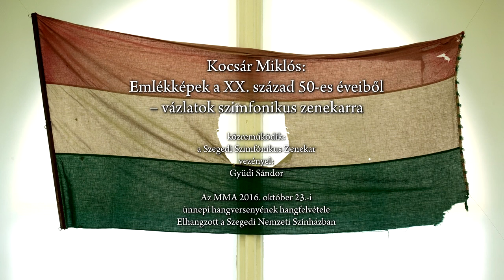Kocsár Miklós: Emlékképek a XX. század 50-es éveiből - vázlatok szimfónikus zenekarra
Közreműködik: Szegedi Szimfónikus Zenekar, vezényel Gyüdi Sándor
Az MMA 2016. október 23-i ünnepi hangversenyének hangfelvétele. Elhangzott a Szegedi Nemzeti Színházban.